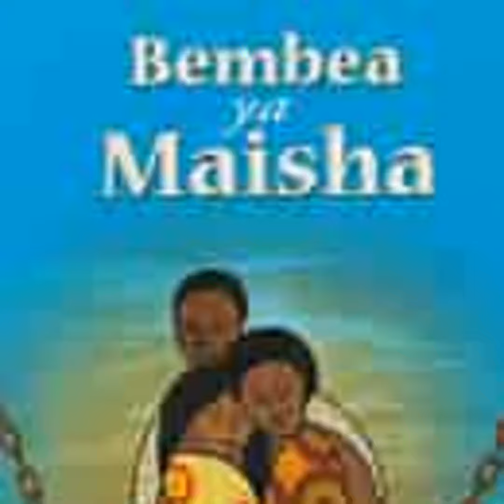BEMBEA YA MAISHA - EP 3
Uchambuzi na uchanganuzi wa kina wa tamthilia - BEMBEA YA MAISHA -Kipindi cha 3.